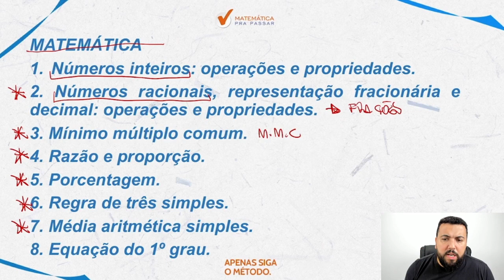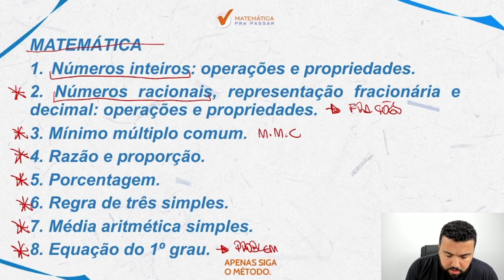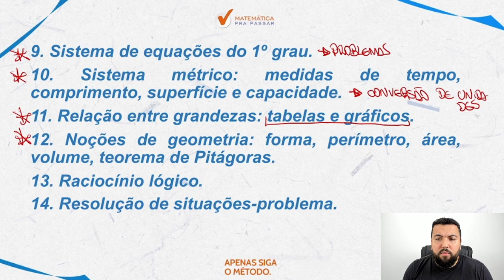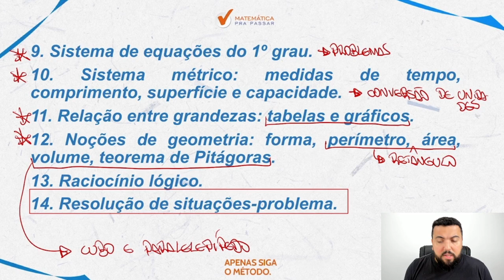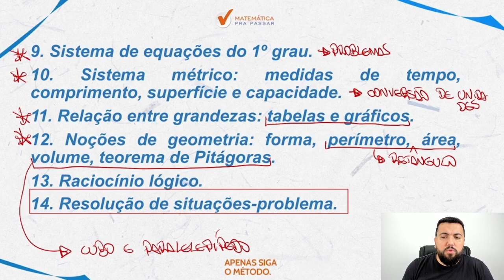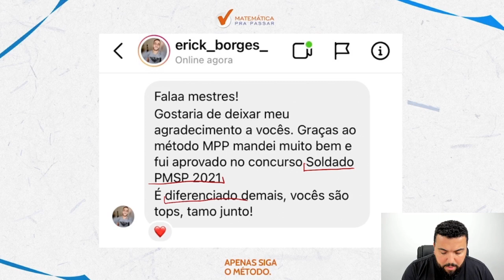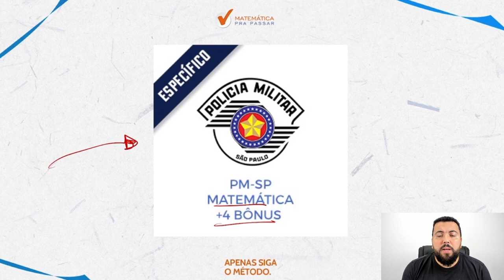O Que Cai de Matemática no concurso PMSP 2021.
Você quer saber o que cai na prova de matemática no concurso PMSP 2021?

Nesse vídeo nosso professor, Renato Oliveira, tem um objetivo claro que é lhe mostrar o que cai de Matemática na prova da PM-SP.

Você provavelmente está estudando por aí e tá perdidão sem saber no que focar ou então está estudando por métodos que não estão nem aí para você, eles saem largando a matéria de qualquer maneira sem se preocupar se você sabe a base da matemática, sem focar na interpretação e resolução das questões.

Mais uma reprovação.

Depois de ensinarmos o Método MPP para mais de 46 mil alunos do Grupo dos 5% e eles conseguirem aprender matemática, temos certeza que o que cai de Matemática para o concurso da PM-SP é isso que vamos te mostrar agora.

Então dê o play no vídeo Agora para desvendar O Que Cai de Matemática na PM-SP com o Método MPP.